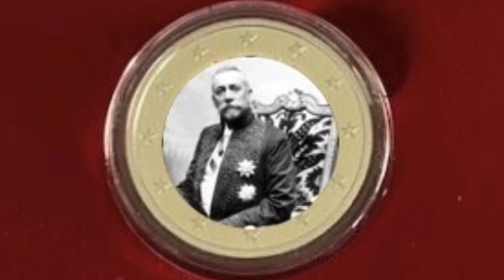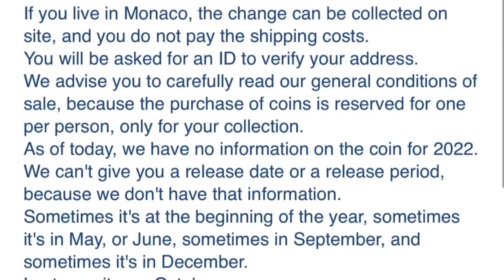2 Euros Conmemorativos MÓNACO 2022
En este Video os cuento cuál es la manera en la que yo voy a intentar conseguir la moneda conmemorativa de dos euros de Mónaco de 2022.￼

Aquí os dejo los links de Amazon a través del cual comprar para apoyar mi canal:

Con qué grabo:

-iPhone 13 Pro Max
-Carcasa Otterbox
-Go Pro MAx
-Mavic mini
-Micrófono de solapa Rhode
-Micrófono direccional Rhode
-Auriculares Bosé
-Macbook Air
-Adaptador audio para móvil
-Adaptador del móvil para Trípode

Regalos para Coleccionistas:

-Guantes algodón
-Báscula digital portátil
-Calibre digital
-Lupa con Luz
-lupa portátil
-Pinzas monedas
-Cápsulas Leuchtturm redonda
-Cápsulas Leuchtturm Quadrum
-Bandejas Monedas Leuchtturm
-Álbum Monedas PARDO
-Álbum billetes PARDO
-Álbum Sellos Leuchtturm
-Libro Fraude real
-Sobrecitos de Gel Antihumedad

Otras colecciones:

-Caja madera colección Minerales
-Colección Minerales Arcoci
-Colección Insectos en Resina
-Etiquetadora Dymo
-Impacto coleccionables ½ real plata 1700
-Impacto coleccionables monedas oro y plata Samurai
-Batea Oro XP
-Tierra con oro para batear

Muchas gracias!!